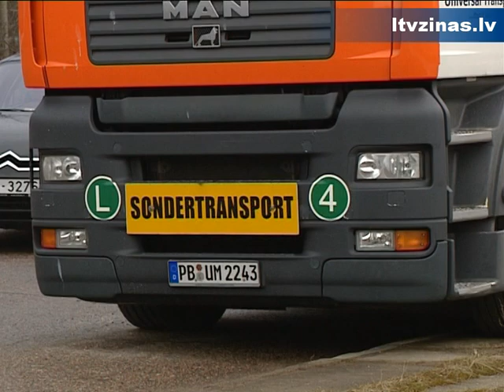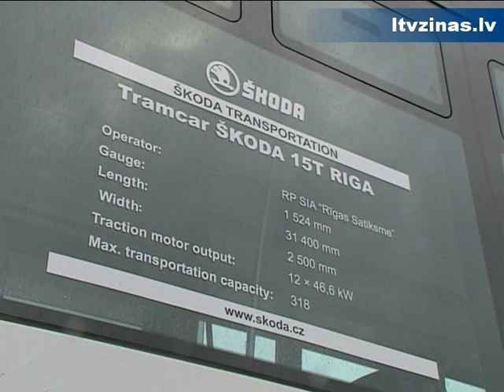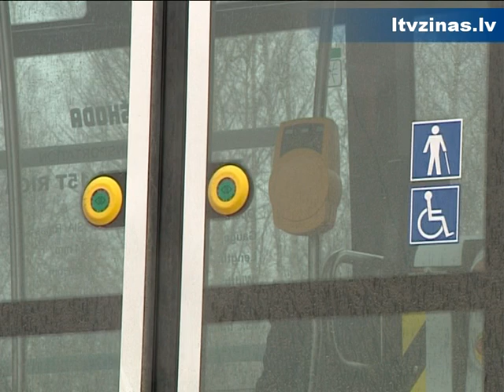Bez komentāriem: Rīgā ieradies pirmais zemās grīdas tramvajs